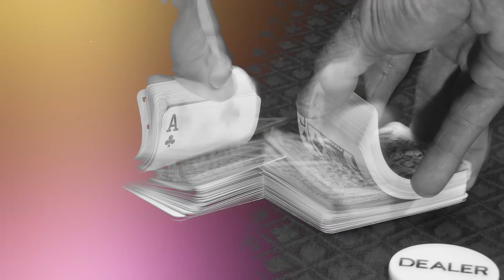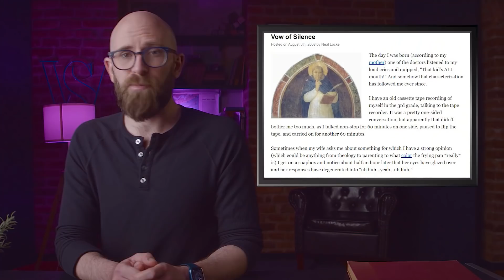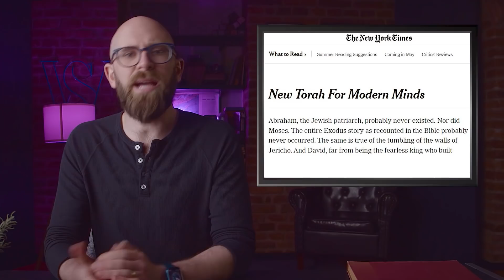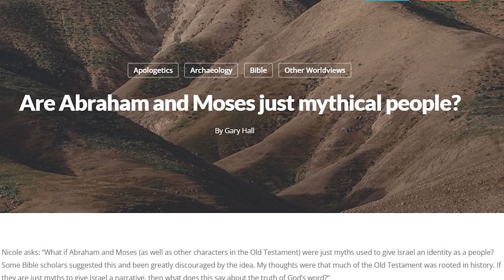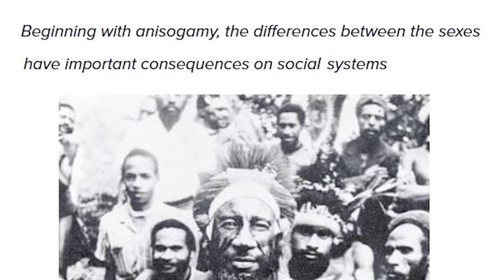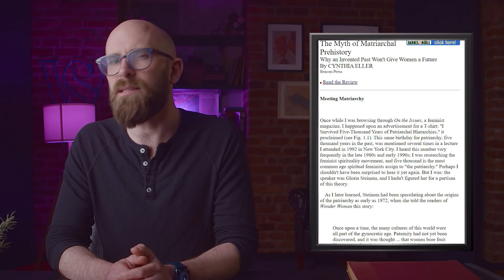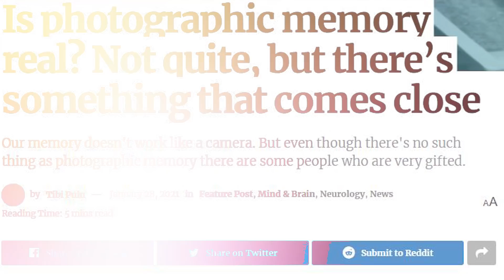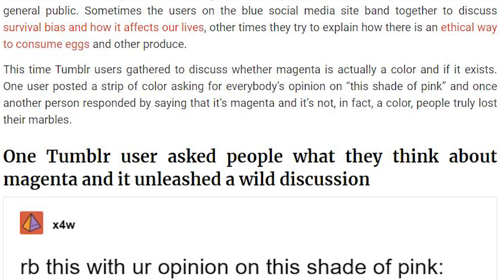10 Things You Take For Granted That Never Actually Existed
One of the most difficult things to deal with in life is realizing you believe something that isn’t true. Having your beliefs challenged and coming up with something that alters your worldview can be either enlightening or devastating. And when you realize something you believe in never existed at all, that can shake you to your very core. Or at least make for a cool story.